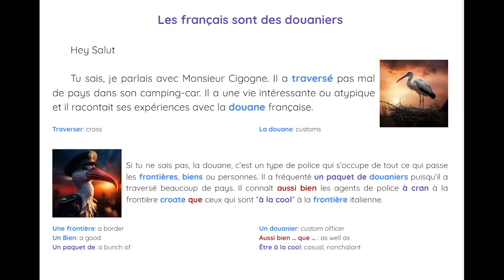Comprendre EN Français - Parisien = Policier -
A cool way to learn French! / Apprendre le Français, c'est cool avec Xavier!

Want to buy me a glass of wine? Here you go / Tu veux me payer un verre de vin? C'est ici: